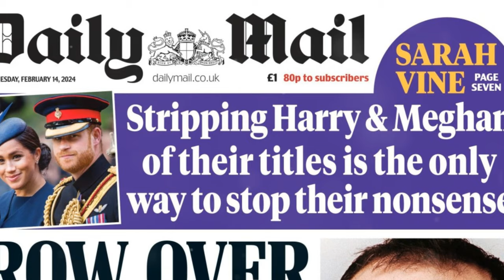The Sussex Titles: What 'King William' has in store!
00:00:00
The Royal Dilemma

00:01:12
The Generational Divide

00:03:03
A Future Uncertain

The ongoing saga between the British Royal Family and the Duke and Duchess of Sussex, Prince Harry and Meghan Markle, continues to capture public attention, particularly concerning the potential removal of their royal titles. Various columnists from the Daily Mail have speculated intensely about King Charles III's stance on this matter, especially in light of the Sussexes' new website, sussex.com, which consolidates their charitable and commercial endeavors. Despite the provocations and the significant public and media scrutiny that followed the Netflix docuseries and Harry's memoir, King Charles appears reluctant to strip their titles, suggesting a complex interplay of personal, familial, and institutional considerations. How does the king's apparent hesitance reflect on the monarchy's adaptability and the balance it seeks between tradition and individual member autonomy?

The debate over the removal of royal titles not only involves the King's personal disposition but also touches on broader societal and generational divides. The suggestion that younger demographics might perceive such an action as unfair, especially in contrast to other royals like the Duke of York retaining their titles, underscores the nuanced public expectations facing the monarchy today. This situation poses questions about the monarchy's relationship with its subjects, the influence of public opinion on royal decisions, and the evolving standards of accountability within the institution.

Looking to the future, speculation about Prince William's potential actions once he ascends the throne adds another layer of intrigue and complexity to the royal narrative. The anticipation of a shift in approach under a future King William highlights the dynamic nature of royal family relationships and the long-term implications of current tensions. Given the reported estrangement between the brothers, the prospect of future royal actions carries implications for the continuity of family dynamics and the public's perception of the monarchy's unity and leadership. How will the evolving relationship between Prince Harry and the broader Royal Family shape the monarchy's trajectory, and what does this tell us about the challenges of balancing personal grievances with public roles in a modern royal context?